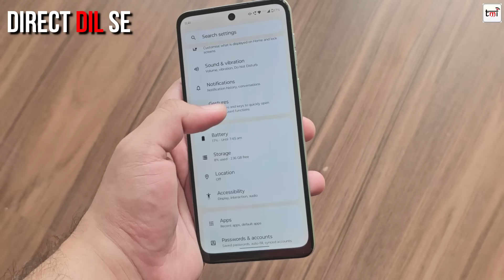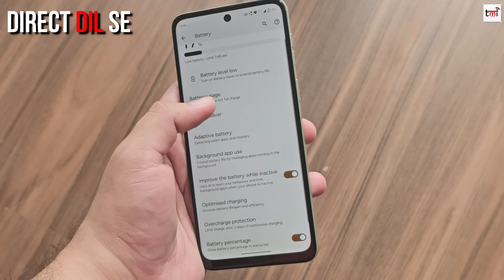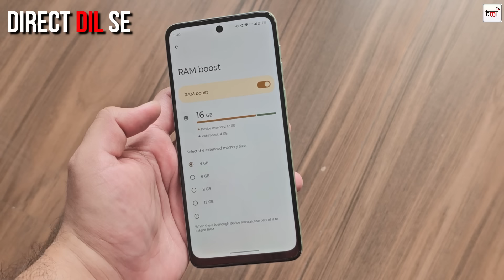Moto G64 5G: What is NEW?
Moto G64 5G has been launched today. It has been priced below Rs 15,000 and comes with a new MediaTek chipset. In today's Direct Dil Se Interview, we talk about Android version, Display, Battery, processor and camera of Moto G64.